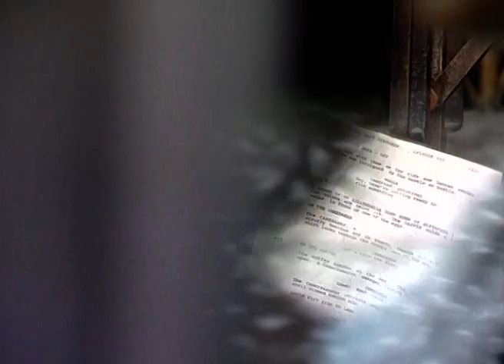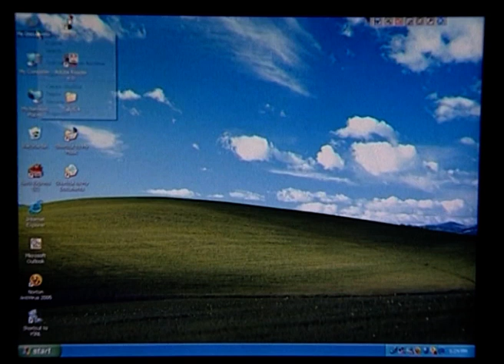Tomosa Rekha | Bangla Serial | Full Episode - 228 | Zee Bangla